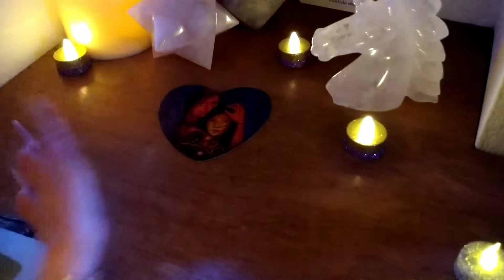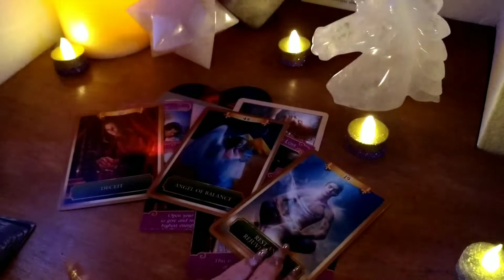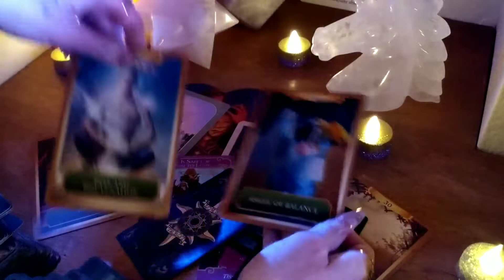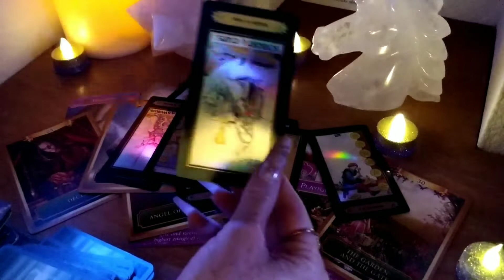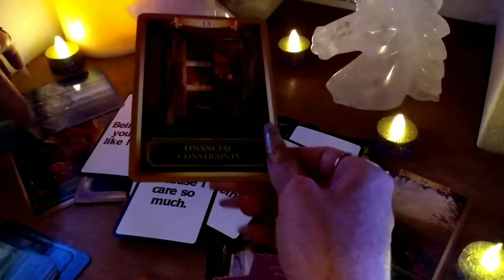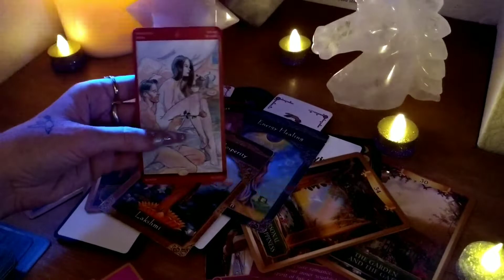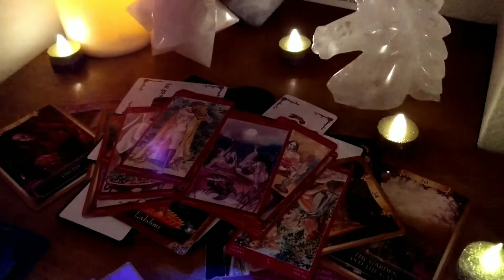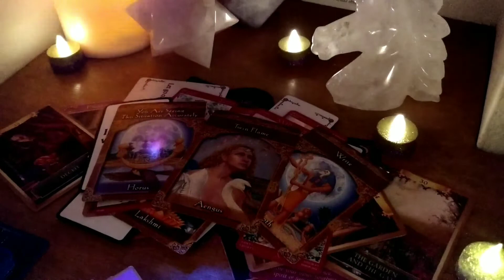SCORPIO ☯ DREAMLOVERS!! PORTAL OF PASSION, LOVE & CREATIVITY!! INTENSE 4xSUPERMOONS!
Intense like 4 X Supermoons= Expect change & blessings! Drink Water & invite balance & peace. :-)